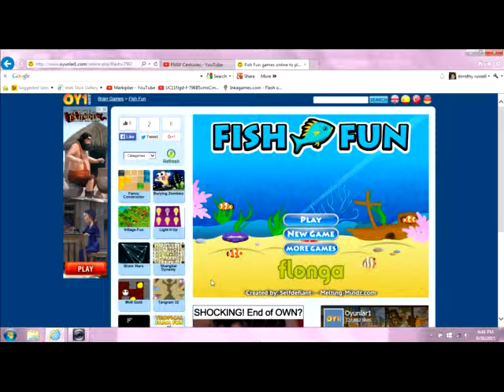fish fun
Description